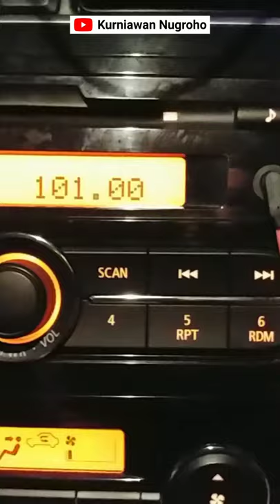[Weekend Project] Install Shark Fin Antenna Mitsubishi Mirage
Install Shark Fin Antenna Mitsubishi Mirage
Memasang Antena Sirip Hiu di Mitsubishi Mirage

Do you have a Mitsubishi Mirage?
Apakah kamu memiliki Mitsubishi Mirage?

Do you notice that your antenna can break over time?
Apakah kamu memperhatikan antena kamu bisa getas karena waktu?

If this happen to you, lets change with Shark Fin Antenna instead!
Kalau kamu mengalami ini, ayo ganti dengan Antena Sirip Hiu!

Assemble Shark Fin Antenna and it cover your standard antenna
Rakit Antena Sirip Hiu dan ia akan menutupi dasar antena standar

Make sure the radio reception signal is good
Pastikan penerimaan sinyal radio bagus

Cool!
Keren!

Shark Fin Antenna: by Autoproject